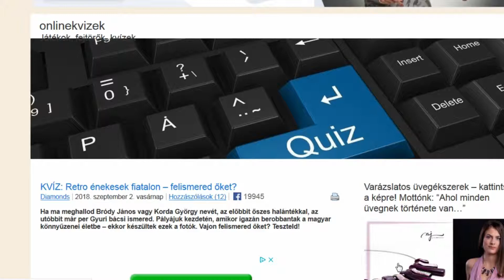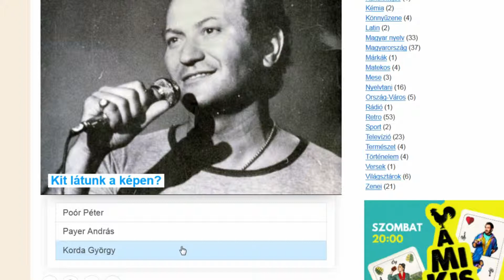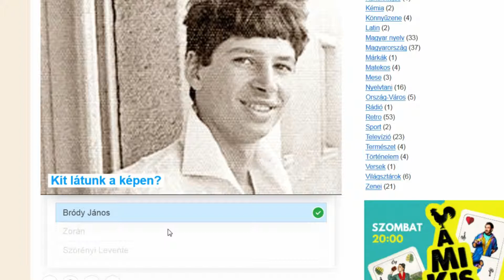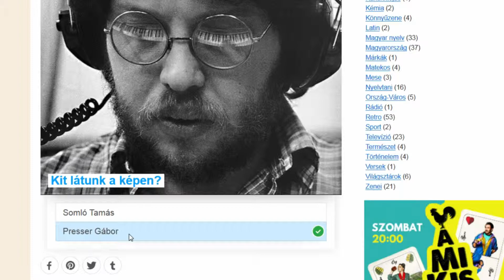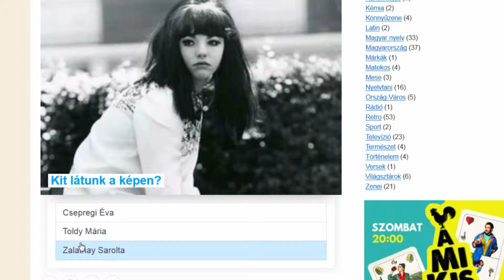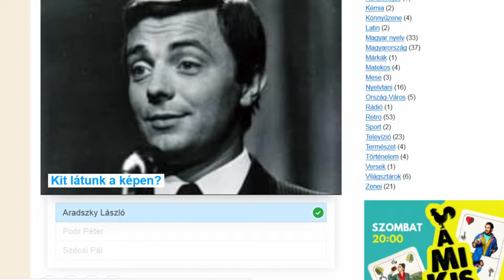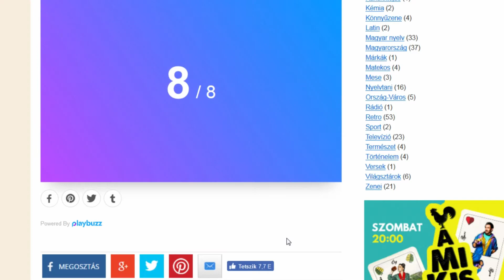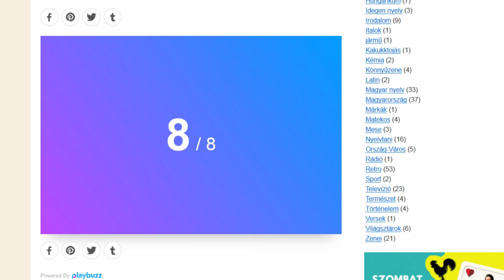Kvíz #12 Retro énekesek #1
Töltsd ki te is és hozzászólásba írd le az eredményed! :)